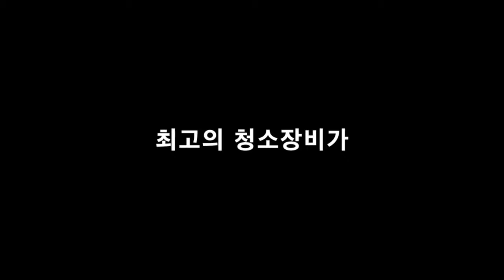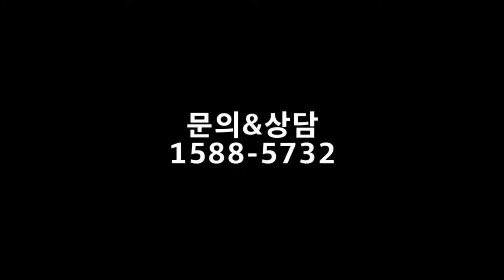피닉스20 사용영상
파워보스 피닉스20 사용영상

사용제품: 파워보스(PowerBoss) 피닉스20TD
제조사: 파워보스 (미국)
판매원: 세계실업(주)
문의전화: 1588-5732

-BGM information-